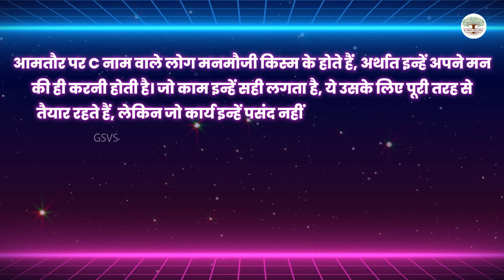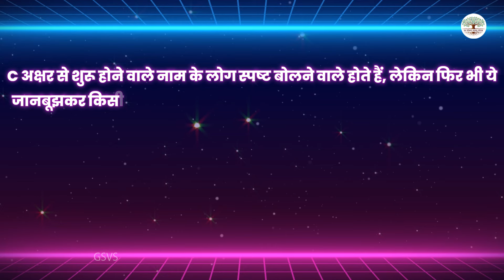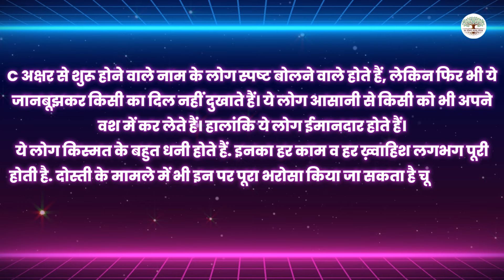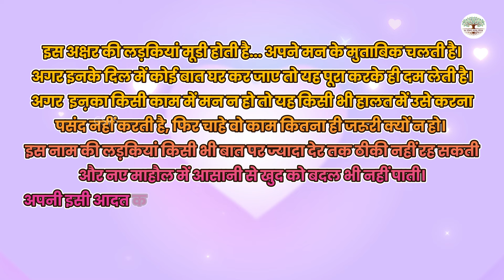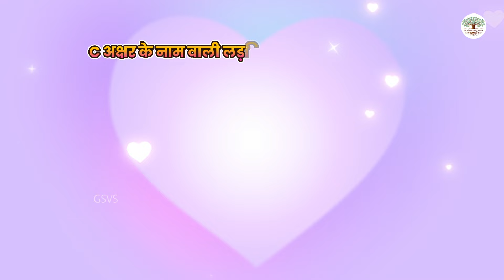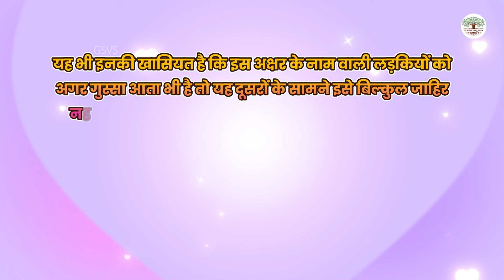C नाम वाले लोग कैसे होते हैं? | उनके जीवन की हर सच्चाई का पर्दाफाश | C Name Wale Log | Numerology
C नाम वाले लोग कैसे होते हैं? | उनके जीवन की हर सच्चाई का पर्दाफाश | C Name Wale Log | Ghar Sansar Vastu Shastra